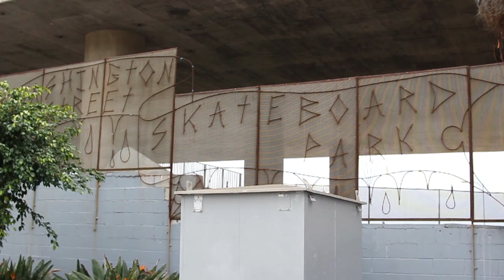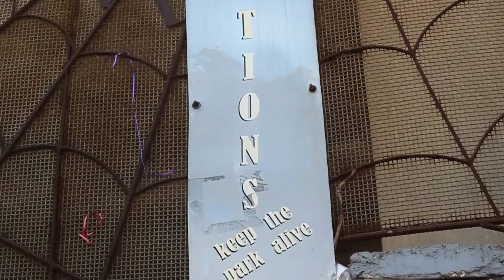A History Of Washington St.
An interview with James Broderick, a.k.a. "Sperm", a founding father of San Diego's famous Washington Street Skatepark

Feat. Pat Bieke, Steven Williams, and others

Filmed and edited by Sean Christiansen

Interview by Heidi Rueff